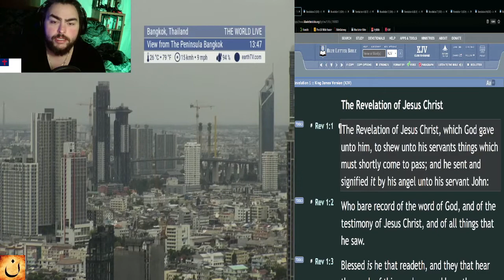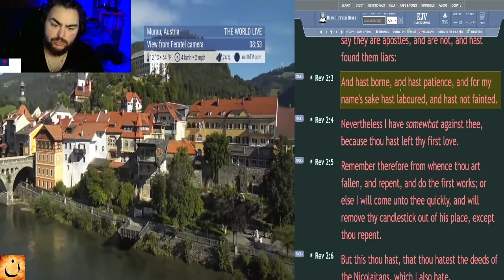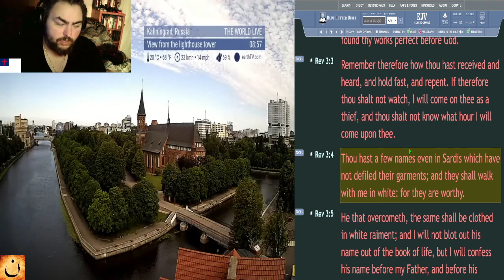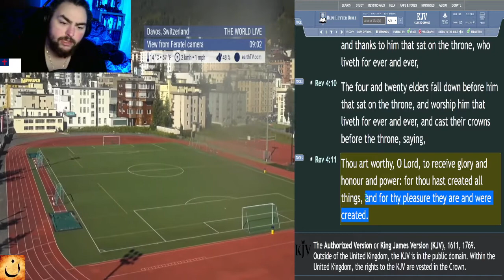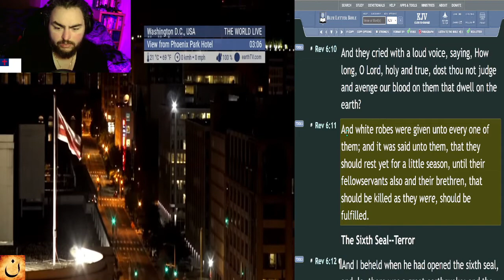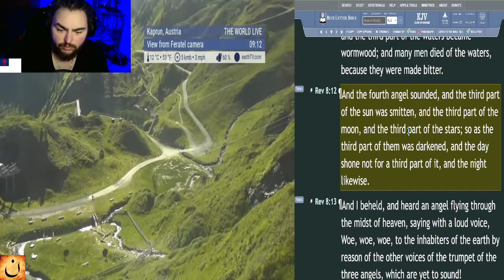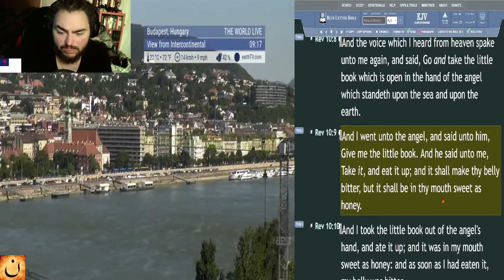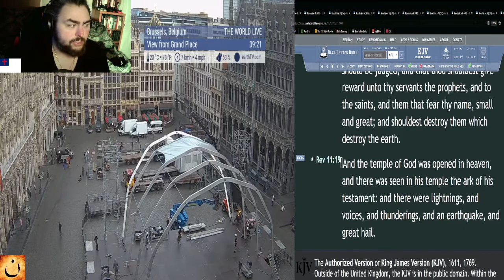New Testament in 31 Days - Day 30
In this series, I will be reading through the entire New Testament, again! This time reading KJV again. Join me to learn more and to have more understanding of the New Testament!

☀️Day:
►20

📅Today's Bible Reading Plan is:
►Revelation - Chapters 1-11 [KJV]